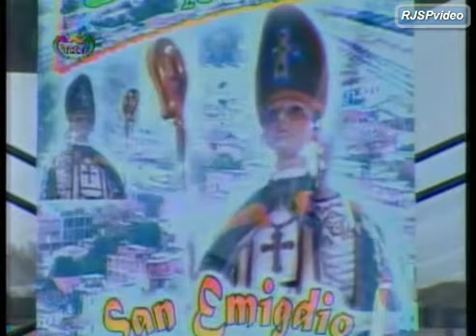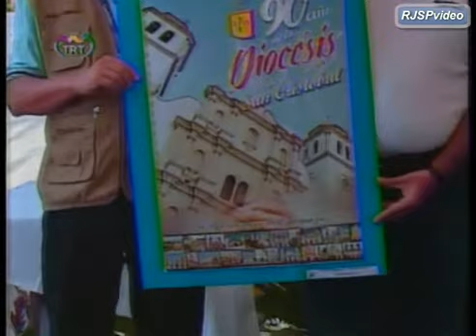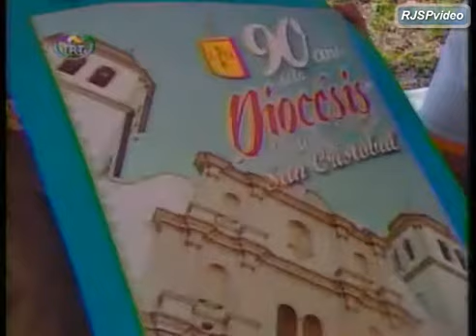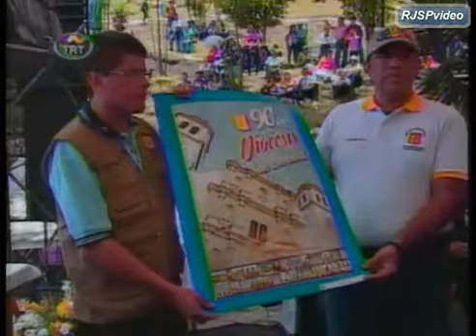MISA CRISMAL 31 de Marzo de 2012 En LOS CAPACHOS Independencia y Libertad 2da. PARTE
IMAGENES DE LA TELEVISORA TACHIRENSE TRT. El pueblo Capachense agradece a Televisora Regional del Táchira por esta Transmisión, a la Lic. Hayde Useche y todo el personal Tecnico.
El PUEBLO CAPACHENSE EN GENERAL FELICITA Y AGRADESE A TODOS LOS ORGANIZADORES DE ESTA IMPORTANTE MISA CRISMAL, DE IGUAL MANERA FELICITAMOS A TODOS LOS SACERDOTES QUE RENOVAN SU VOTO PARA SEGUIR AL SERVICIO DE LOS FIELES CATOLICOS Y DE LAS COMUNIDADES EN GENERAL.